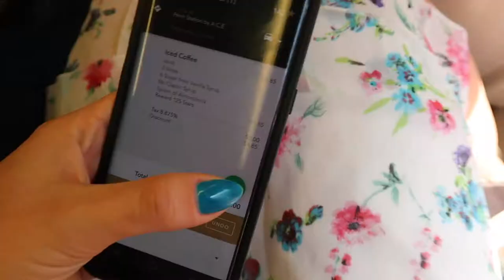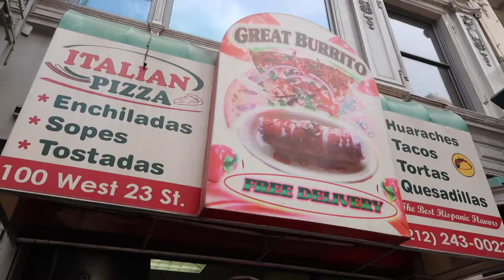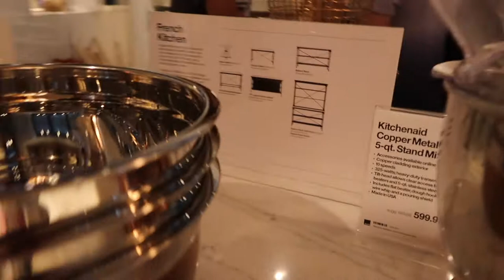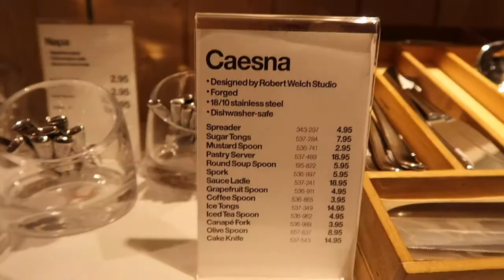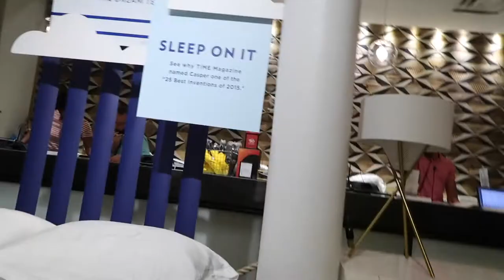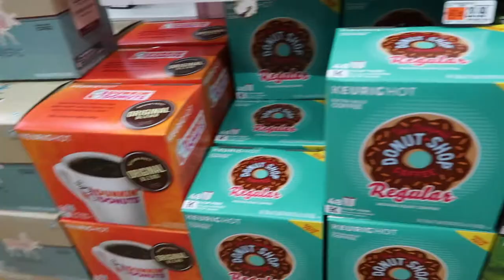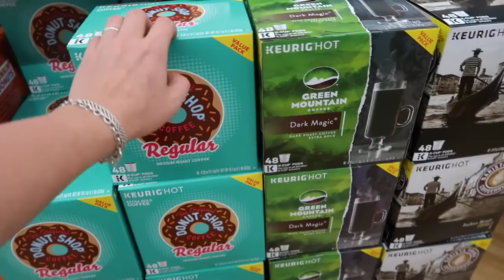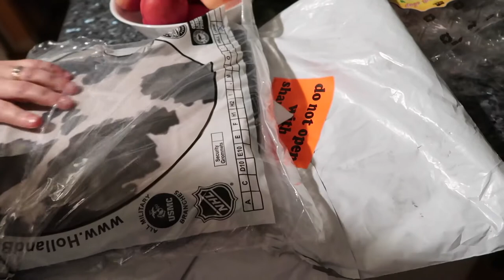VLOG // Homeware Shopping + Mom's Birthday Present!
Shopping for things for my home, getting our hair done, and my mom's birthday surprise gift!